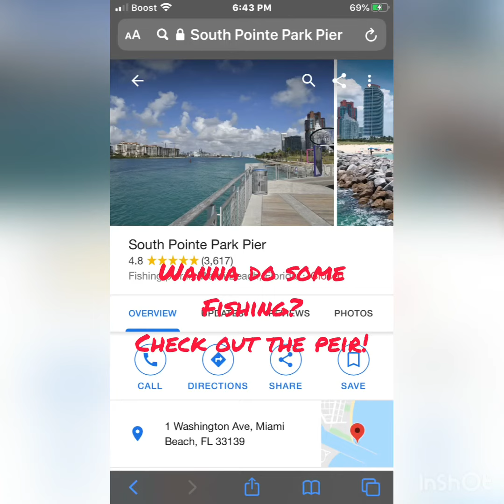Tourist hotspots in Fl! #1 Miami beach,Fl.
Miami is known for many things including its art deco, beaches, nightlife, gardens , and much more.